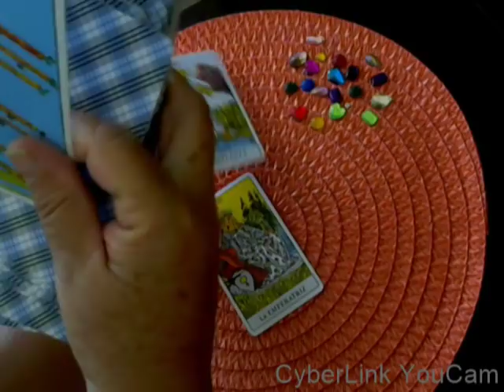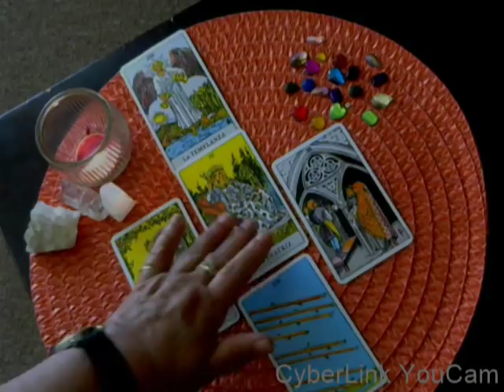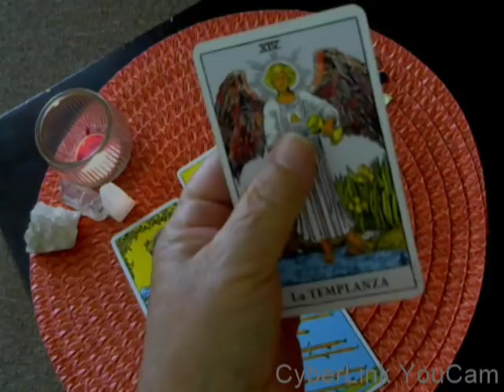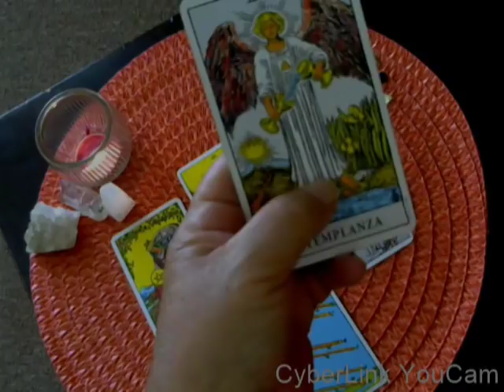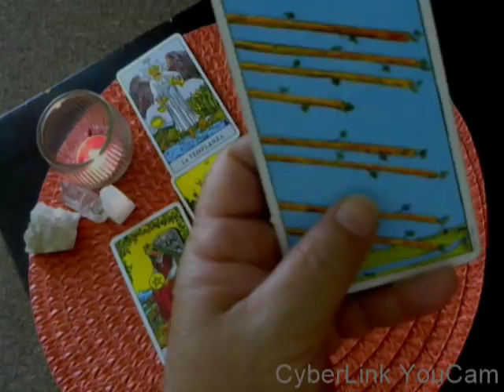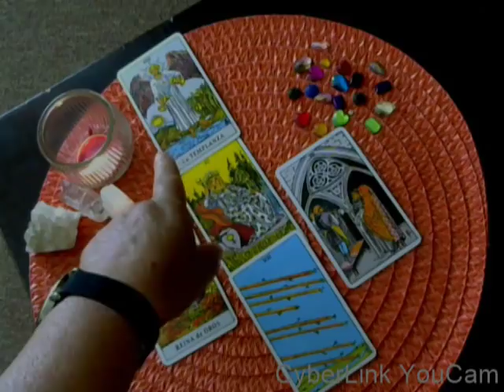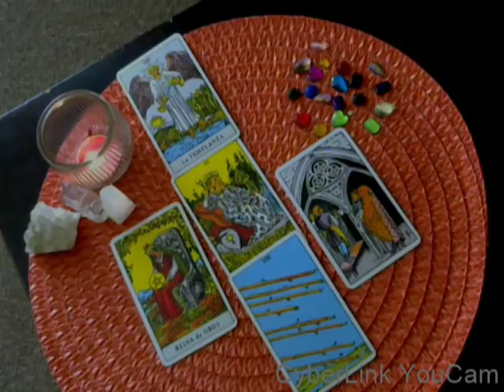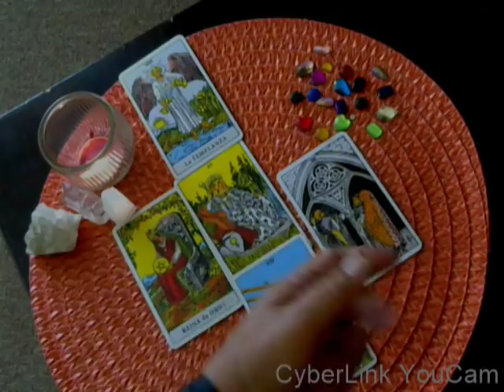LIBRA - JUNIO 2018